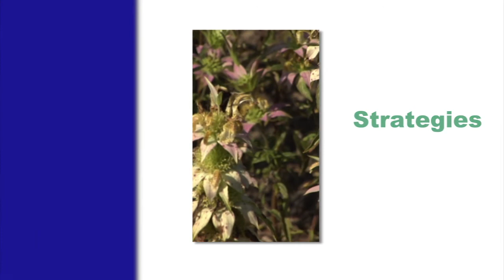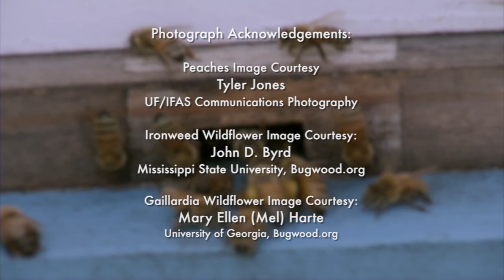Whole Farm IPM - Enhancing Pollinators on the Farm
As part of the Whole Farms IPM experience, Bob Hochmuth and Dr. Jaret Daniels with the Florida Museum of Natural History discuss the importance of pollinators on the farm.